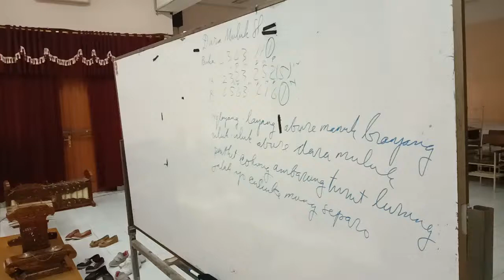Dara muluk lancaran purwadi